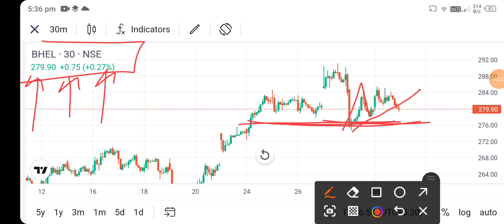bhel share news today l bhel share news l bhel share latest news l bhel share price